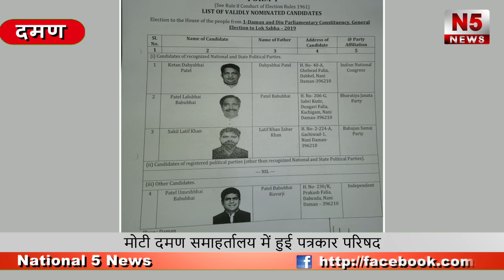मोटी दमण समाहर्तालय में हुई पत्रकार परिषद